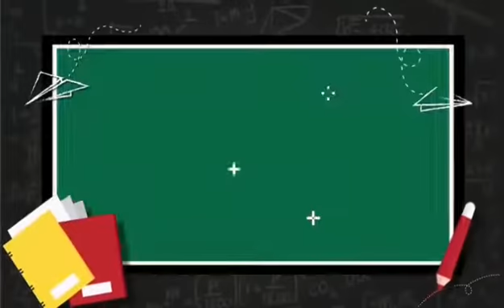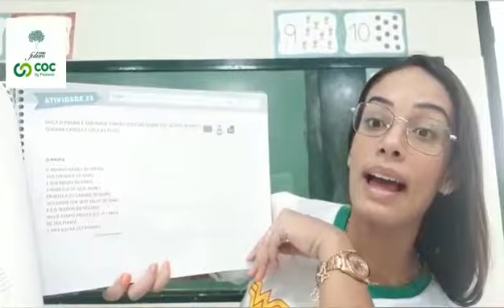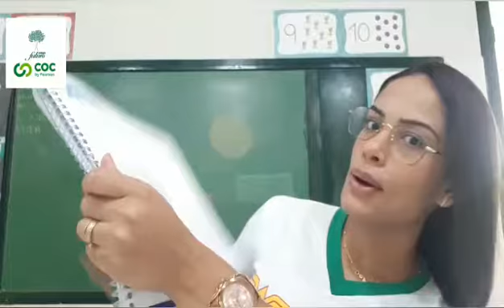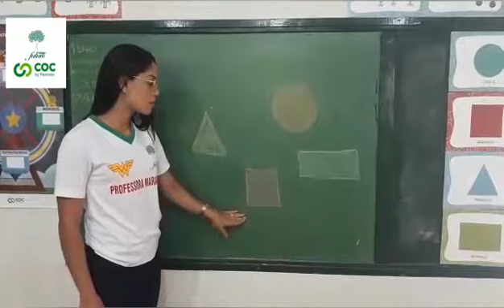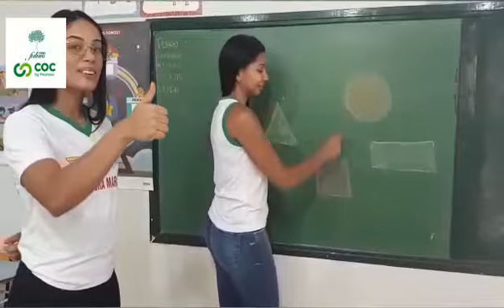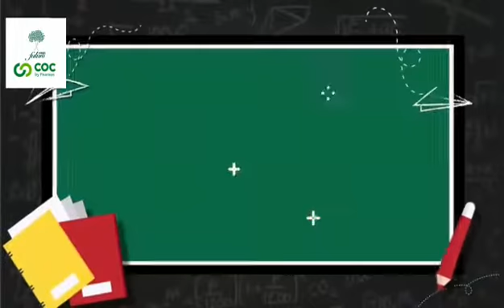Vídeo Aula Colégio Futuro Penápolis Infantil 3 Amanda 01.12.2020